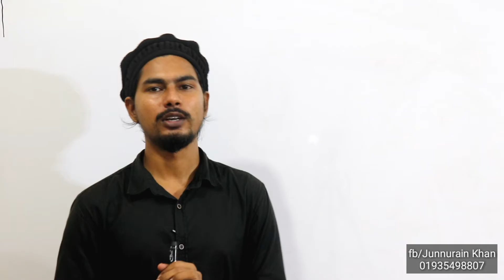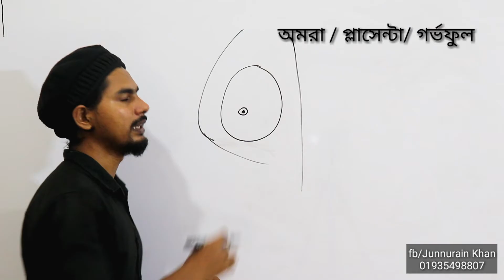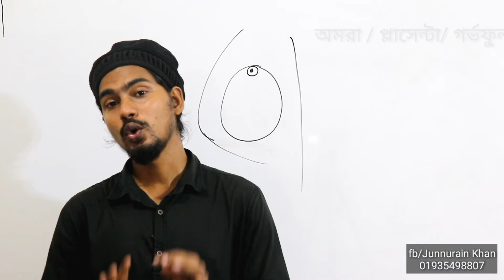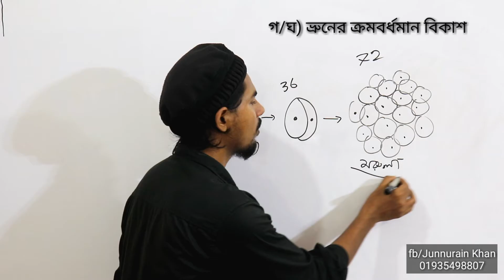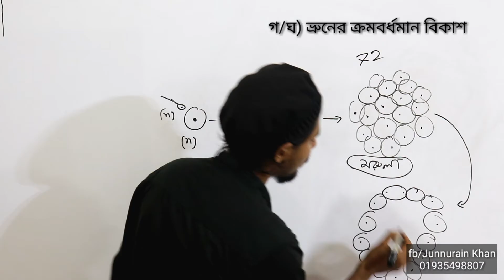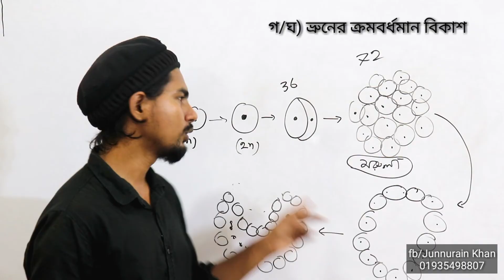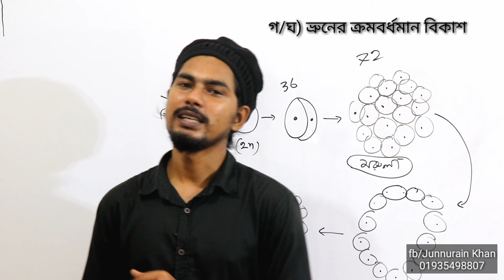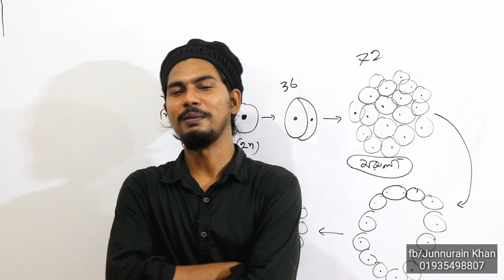SSC Biology Chapter 11 | জীবের প্রজনন | নবম - দশম জীববিজ্ঞান | Class 9 10 Biology | Zunnurain Khan